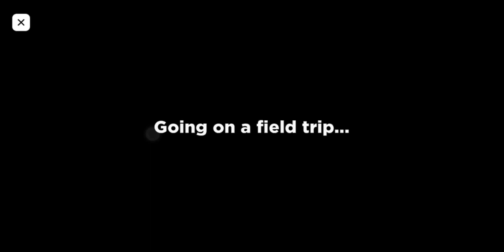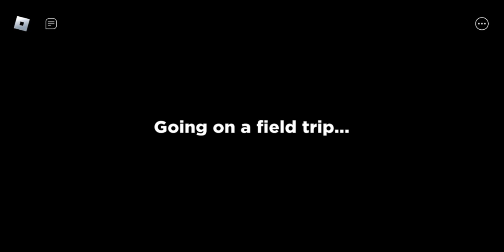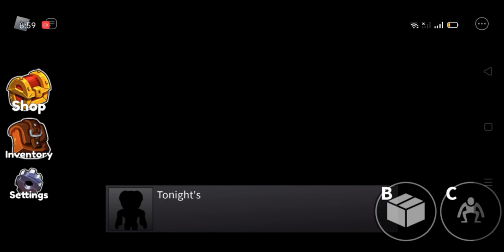Rainbow Friends Roblox Part 2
Screen record thru WINDOW ALT R